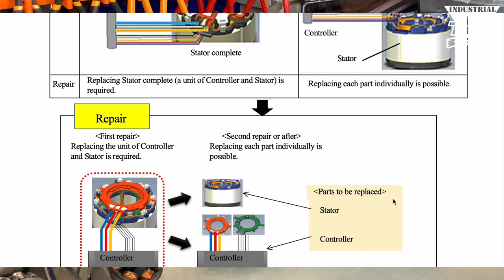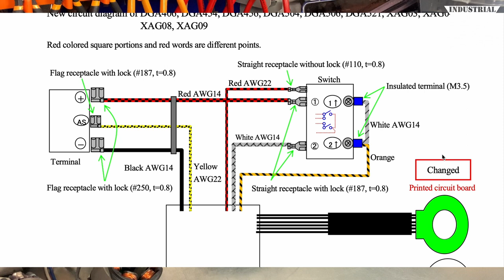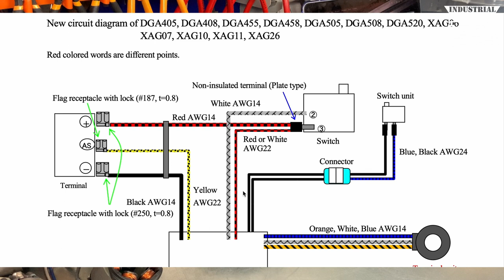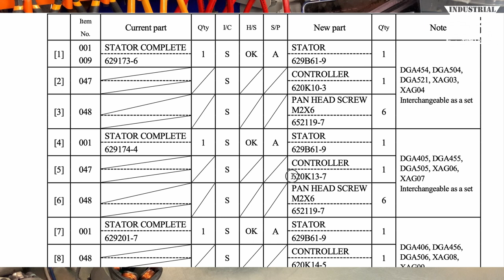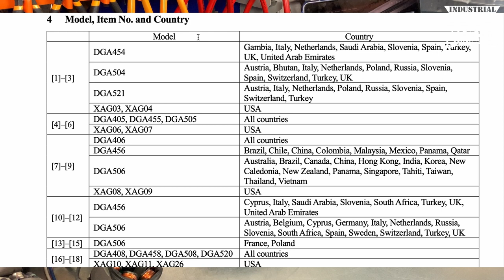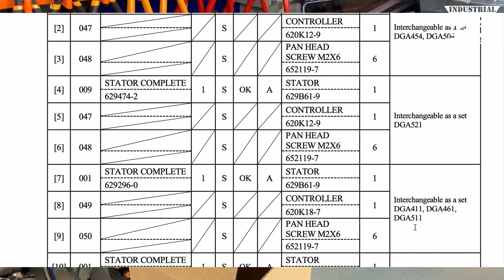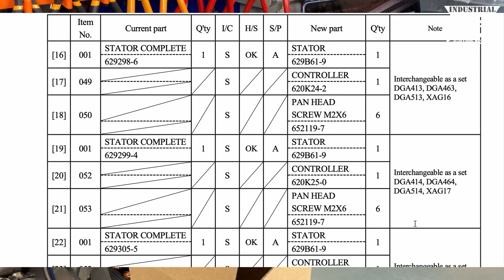Новости из мира запчастей Makita